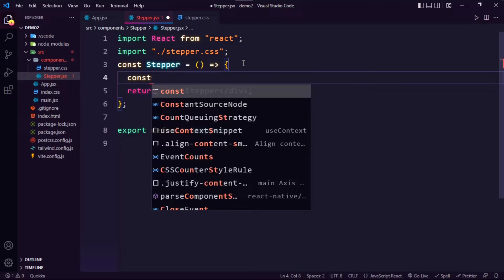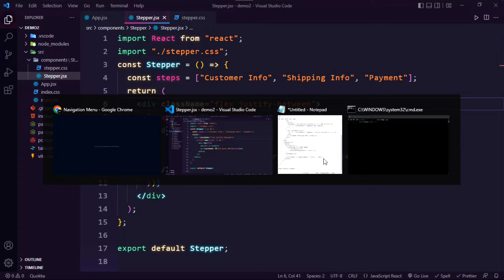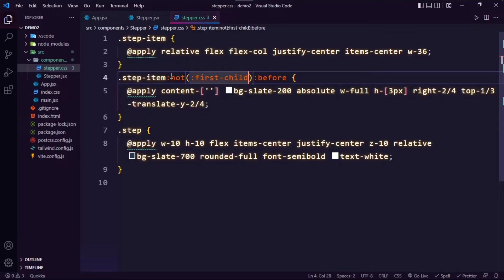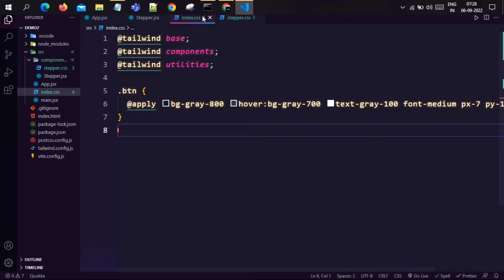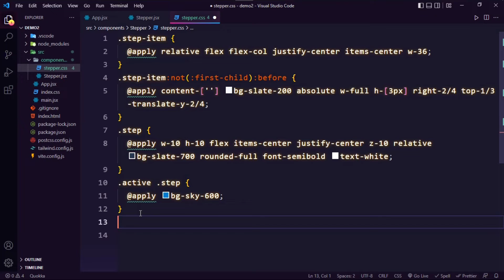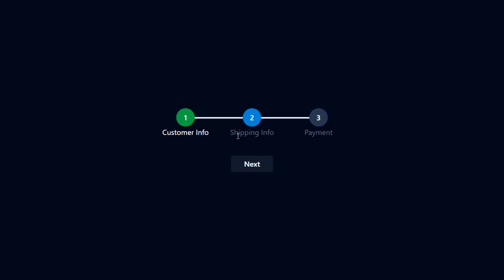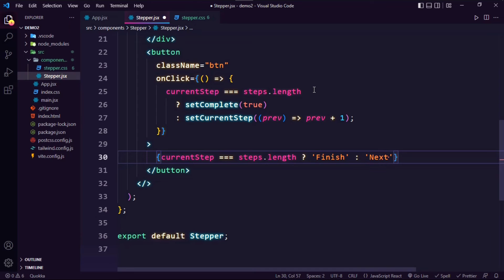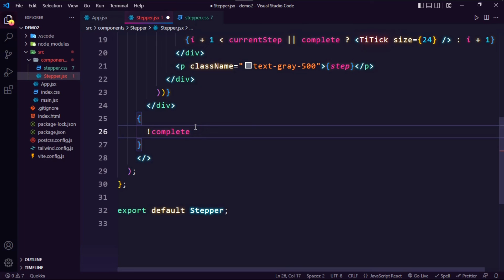React js form stepper | React and tailwind